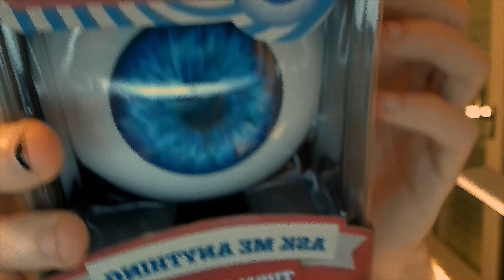THE INCREDIBLE ASMR MAGIC EYE BALL